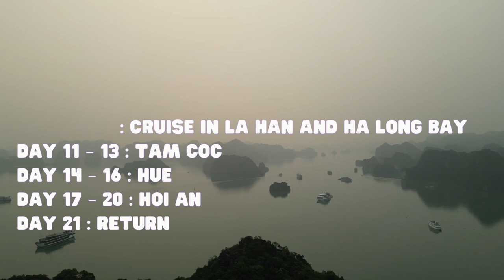An EPIC 3-Week Vietnam Itinerary (North and Central)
Hello everyone, in this video we will tell you about our complete 3-week itinerary in Vietnam.

Let’s start with some background information, in April 2023, we spent 3-week in Vietnam. We opted for this time as we had planned on going from the north to the south of Vietnam. Weather wise that seems to be a good choice as Vietnam as 3 different types of weather.

Anyway, when we started planning our trip and saw everything there is to see in Vietnam, we realized that going from North to South would be just too much and that we would be skipping a lot. Plus, we really wanted to visit SAPA, the northernmost port of Vietnam. There was also the fact that Tina was pregnant and that we didn’t know how it would go while travelling.

Those were the mains reasons we gave up the south and decided to stop in the center of Vietnam. The main advantages of that choice were that we also had more times everywhere.

Our itinerary was the following,
Day 1: Arrive in Hanoi
Day 2 – 3 : Hanoi
Day 4 – 7 : SaPa
Day 8 – 10 : Cruise in La Han and Ha Long Bay
Day 11 – 13 : Tam Coc
Day 14 – 16 : Hue
Day 17 – 20 : Hoi An
Day 21 : Return

So, if you too are planning to visit Vietnam, that video might interest and help you.

Video's timeline:
0:00 Intro
1:04 Itinerary
1:46 Day 1 – Arrive in Hanoi
2:20 Day 2 – Hanoi
3:55 Day 3 – Hanoi
5:15 Day 4 – Hanoi to SaPa
6:01 Day 5 – SaPa
6:52 Day 6 – SaPa
7:53 Day 7 – SaPa to Hanoi
8:31 Day 8 – Hanoi to Halong Bay
9:59 Day 9 – Cruise
11:16 Day 10 – Halong Bay to Tam Coc
12:00 Day 11 – Tam Coc
13:17 Day 12 – Tam Coc
14:27 Day 13 – Tam Coc to Hue
15:02 Day 14 – Hue
17:00 Day 15 – Hue
18:39 Day 16 – Hue to Hoi An
19:13 Day 17 – Hoi An
20:27 Day 18 – Hoi An
21:25 Day 19 – Hoi An
22:17 Day 20 – Hoi An to Hanoi
23:07 Day 21 – Return
23:17 Map
24:05 Ending